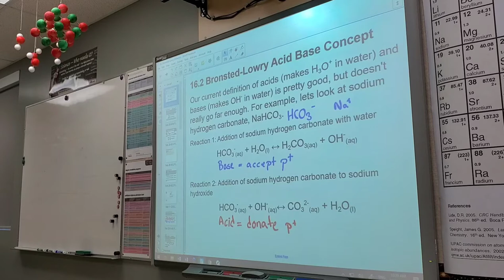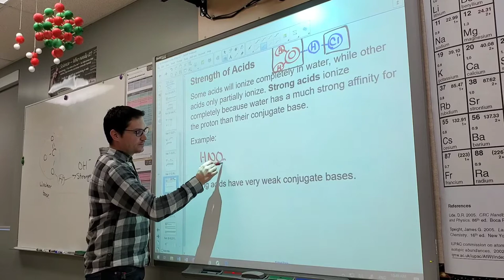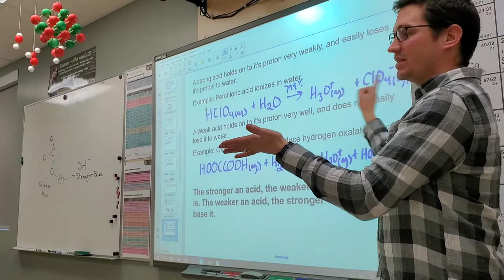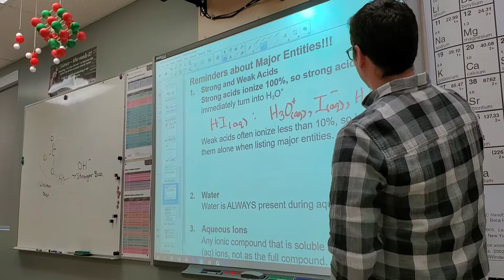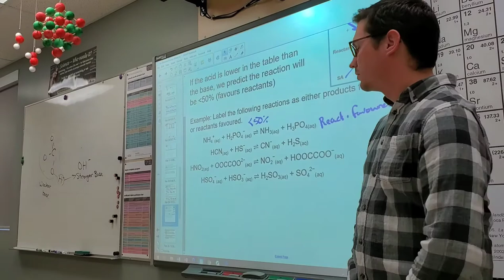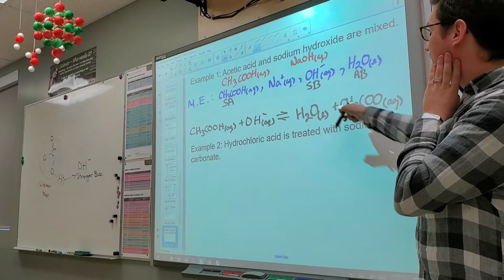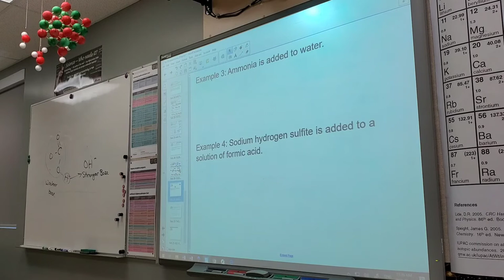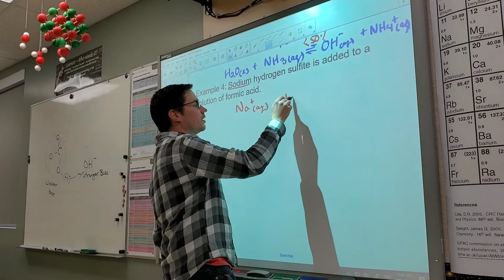16.2 Strengths of Acids and Bases, and Predicting Acid Base Reactions